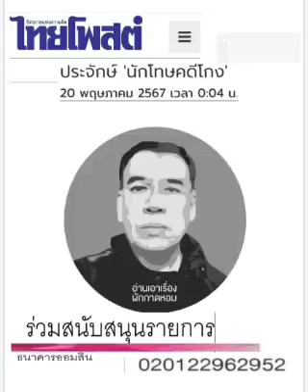'นักโทษคดีโกง'